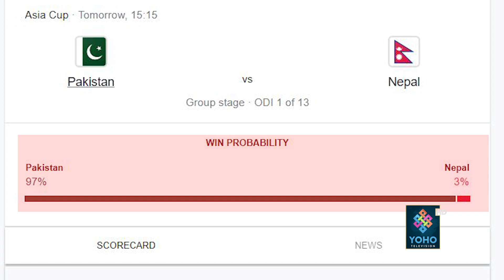ASIA CUP को पहिलो खेल | Let's Play | YOHO TV HD